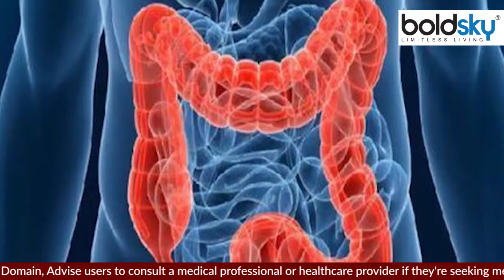सेब खाने के गंभीर नुकसान । Apple Khane Ke Nuksan । Boldsky *Health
किसी भी चीज की अधिकता सेहत के लिए हानिकारक होती है। फिर चाहे वो फल हो या फिर सब्जी या फिर फास्ट फूड। सेब एक ऐसा फल है जो आपको बाजार में 12 महीने आराम से मिल जाएगा। ये ना केवल स्वाद में बेहतरीन होता है बल्कि सेहत के लिए भी अच्छा होता है। लेकिन क्या आपको पता है सेब का अधिक सेवन करना भी आपकी सेहत पर भारी पड़ सकता है। जानें सेब के अधिक सेवन से सेहत को कौन कौन से नुकसान हो सकते हैं:-

Excess of anything is injurious to health. Then whether it is fruit or vegetable or fast food. Apple is such a fruit that you will get 12 months comfortably in the market. It is not only great in taste but also good for health. But do you know that consuming too much apple can also take a toll on your health. Learn what harm can be caused to the health by excessive consumption of apples: